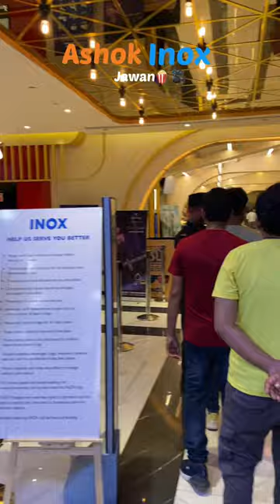jawan movie in inox cinema